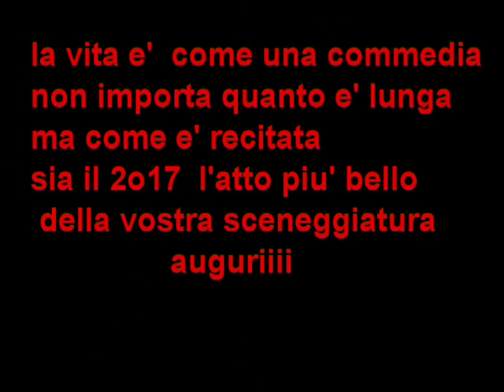AUGURI DAL N.1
DIVERTITEVI MA I BOTTI SI FANNO IN CAMPO
DAJE